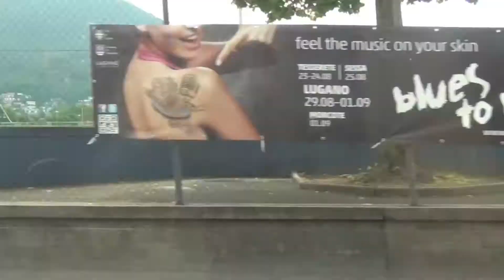Yannick Trailer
Brokenstoneskateboarding: This is Yannicks street trailer. Hope you enjoy the video
The other trailers from Joel, Gian and Nicolas coming soon